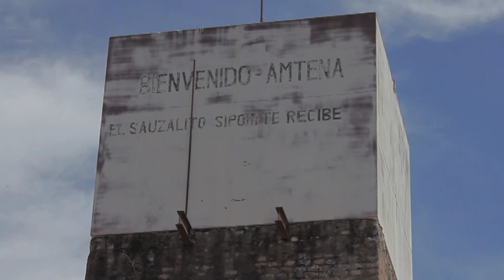Trailer "Sip'ohi - El lugar del Manduré"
Sinopsis
Agobiado de la ciudad, Gustavo Salvatierra viaja hacia Sip'ohi, zona del impenetrable chaqueño. Allí emprende una tarea, recopilar los relatos orales del pueblo Wichí. Félix, uno de su amigos, oficiará de acompañante. Poco a poco, los relatos se transforman en protagonistas. Transmitidos de generación en generación expresan el modo en que los wichís comprenden la naturaleza que los rodea, el movimiento de la vida y el humor que los caracteriza. Expresan una cultura que Gustavo nunca olvidó y quiere hacer conocer.